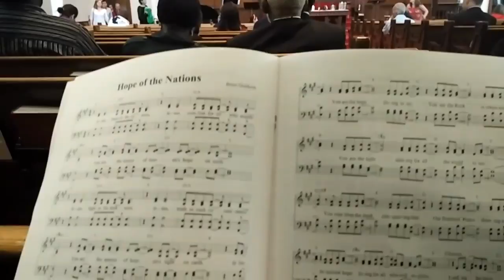June 4, 2017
toronto knox church